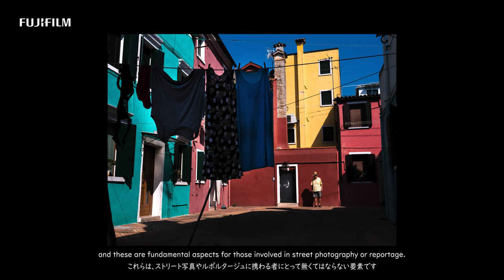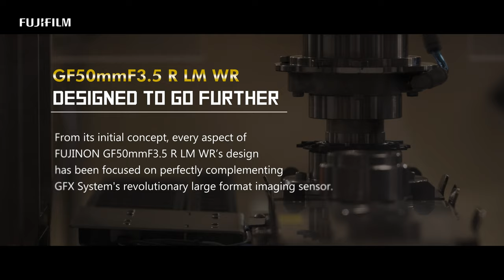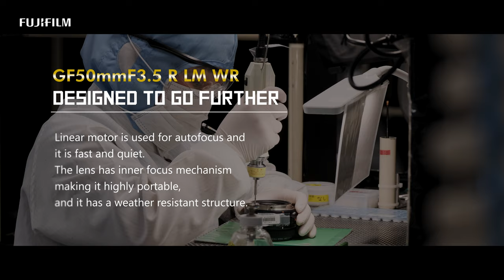FUJINON GF50mmF3.5 R LM WR Promotional Video/ FUJIFILM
See story of GF50mmF3.5 R LM WR
DESIGNED TO GO FURTHER

"I proposed this lens by focusing very much on user centric design." (FUJIFILM Designer, Masa Imai)
"It is a discreet, lightweight compact lens which allows you to stop time without the people around us noticing our presence. "(Photographer, Alex Liverani)
"A tool that can withstand various conditions is my great solution in the projects I work on."
(Photographer,Rafal Milach)
"I think I could probably shoot 90% of the work that I need to do with this camera with this combo right here.."(Photographer, Ben Chrisman)

Photographer
Alex Liverani (Italy)